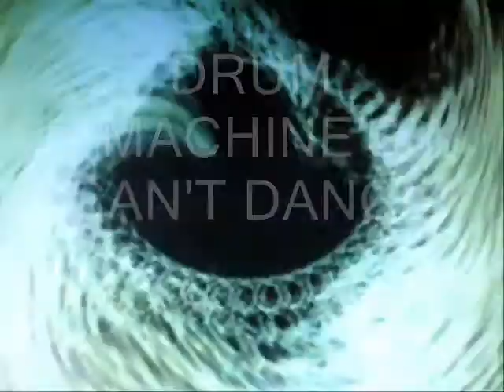Ambisense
Drum Machine's Can't Dance - Ambisense